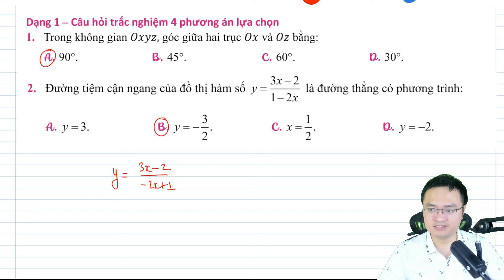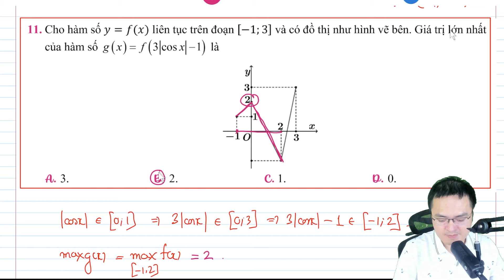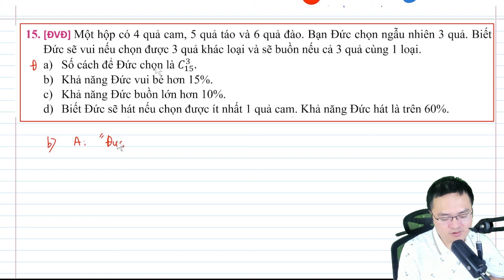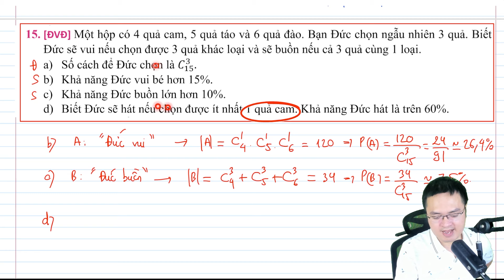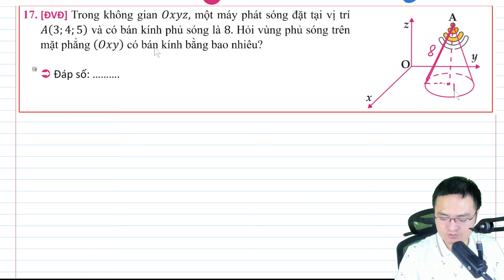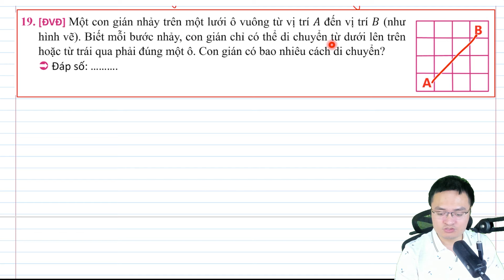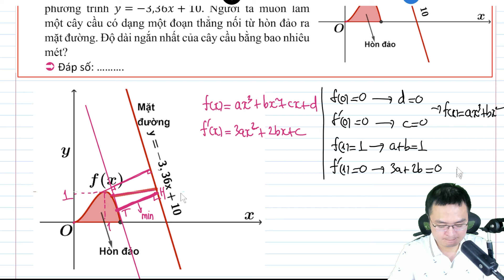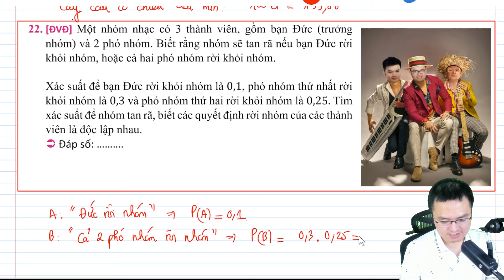Đề KSCL Tuần 1 Tháng 9 khóa IMOE 2k7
Các link cần chú ý:
1) Page live và nhắn tin đăng kí học
2) Trang cá nhân thầy Đức